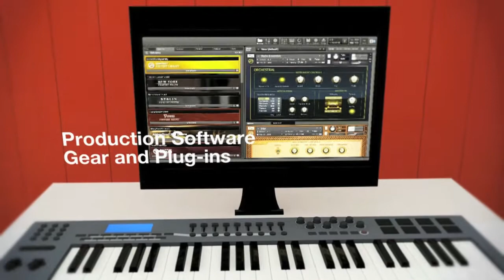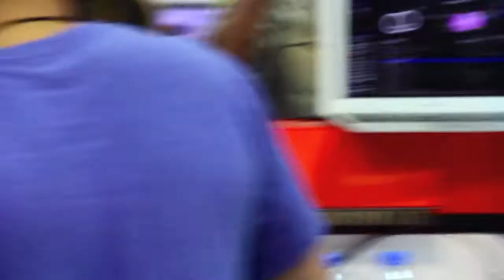DJ Corner and Deep Crates Cartel Present The Invisbl Skratch Piklz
The Invisbl Skratch Piklz: DJ Qbert, DJ Shortkut and DJ D-Styles drop by DJ Corner HQ for a meet and greet with fans. They were cool enough to even do a showcase for us!